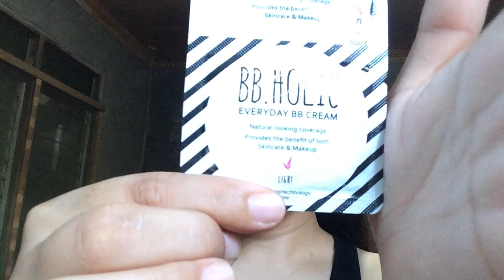500 peso MAKE UP CHALLENGE💄❣️| AC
Hey bees . Sana naging helpful tong video sa inyo. THANK YOU.

Products:

Nichido promo pack (eyeshadow palette, eyebrow pencil)- 100
Nichido blush-shade tomato- 88
Iwhite aqua moisturizer- 21
Iwhite bb holic( light)-38
Quick fix primer- 119
Johnson baby powder- 15
Kjm lip and cheek tint-100

= 481 pesos